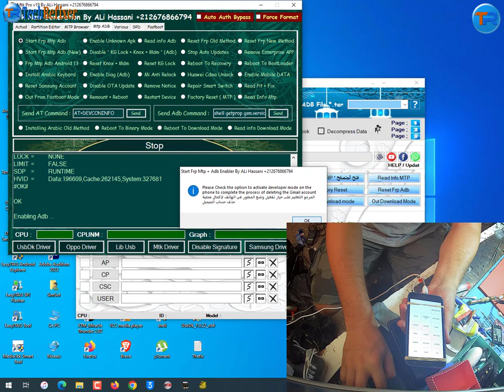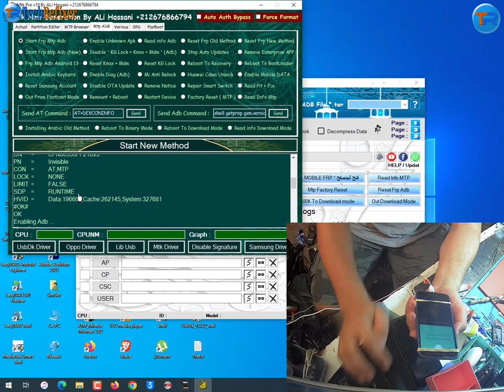Samsung J2 Core (SM-J260G) Google Account/Frp Bypass One Clic By Muslim Odin